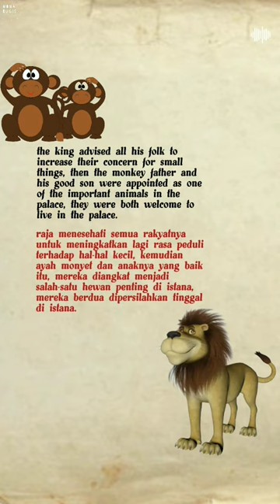The story of lion king and monkeys. part 8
📢 The story of the lion king and the monkeys

Silahkan nonton video lengkapnya di postingan video !!!

READ, LISTEN, PRACTICE and PRACTICE, to be understood.

tidak ada metode yang efektif belajar bahasa Inggris kecuali "Ketekunan".

mulailah dengan kosa kata, mendengarkan  cerita, atau sesuatu yang kamu senangi untuk belajar bahasa Inggris.
jangan paksakan, tapi nikmati pembelajarannya!!!

Untuk mengakses cerita dongeng lainnya silahkan kunjungi Channel Nona Bugis Second di Link di bawah!

Fairytale story
Fairytale listening story
English fairytale listening story
Indonesian fairytale listening story